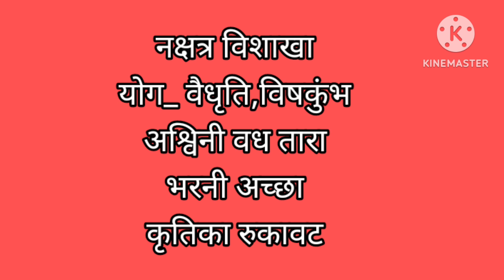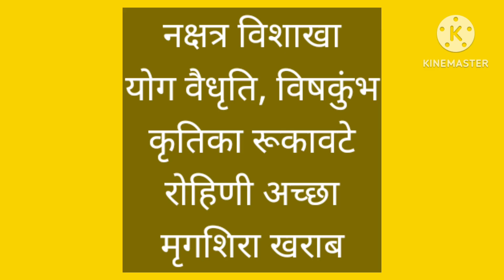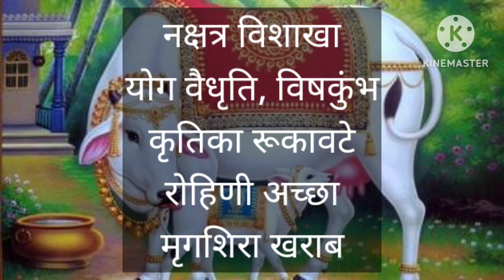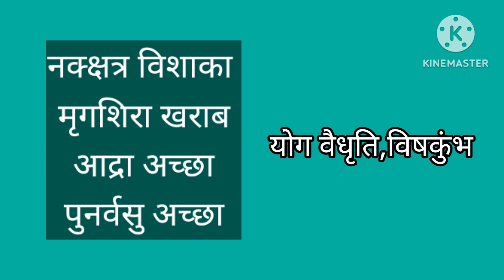Aaj ka Rashifal (9 Sep.2024)आजकाराशिफल मेष,वृष,मिथुन_कोई शुभ मुहूर्त नही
मेश राशिफल
वृष राशिफल
मिथुन राशिफल